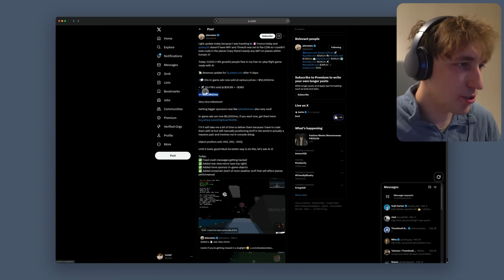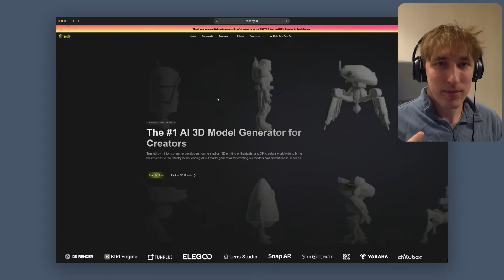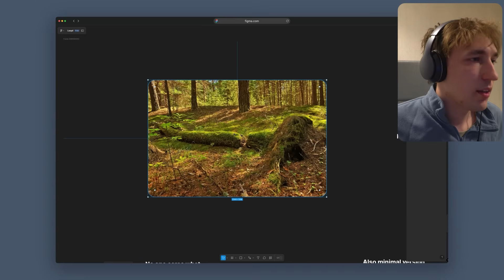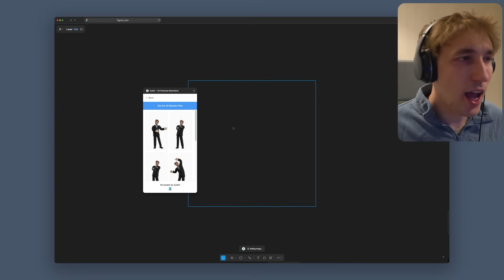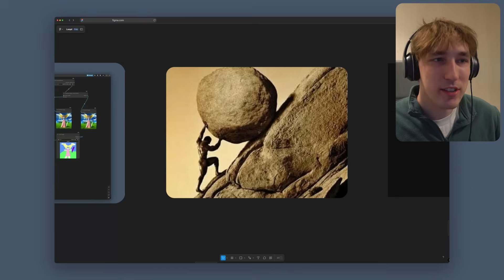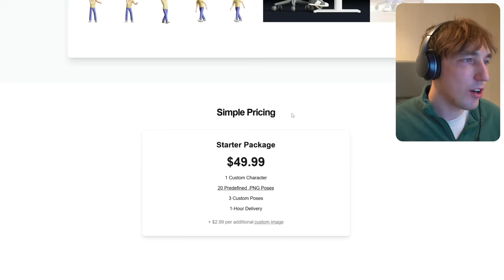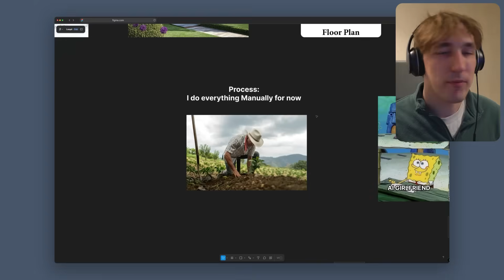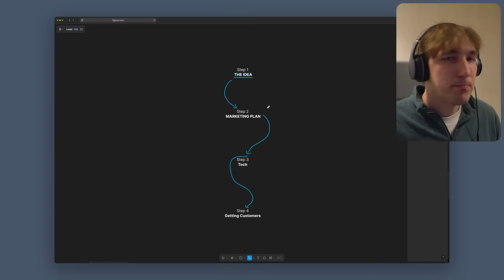AI developers are becoming rich... let’s join them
This is a simple step to step guide on making a AI side project as a programmer. This is what I'm trying and doing.

💡 Topics Covered

- How Developers Can Make Money with AI Side Projects
- Step by Step Guide of How I (you) can do it
- Top Indie AI Makers and Their Success Stories
- Tips for Becoming an AI Solopreneur
- Coding a Simple Landing Page
- Profitable AI Side Hustle Ideas for 2024 and 2025

00:00 Intro
01:07 Idea
02:04 Marketing
04:11 Tech
06:29 Summery